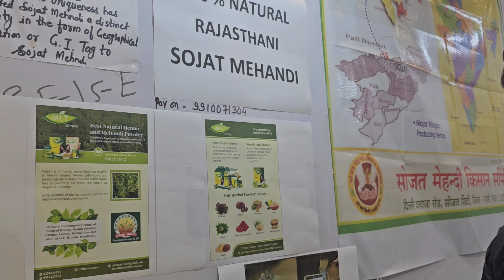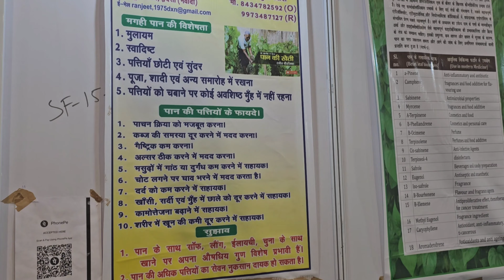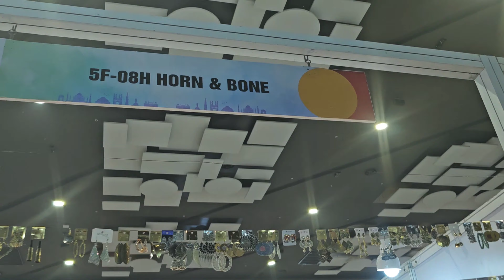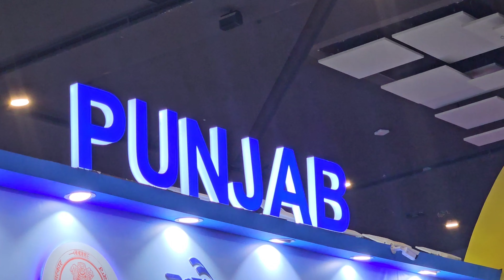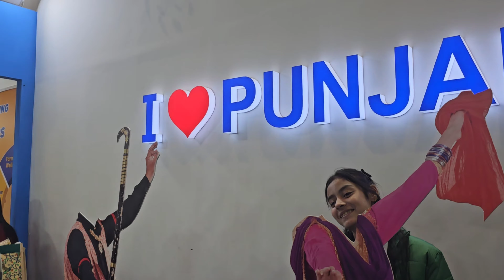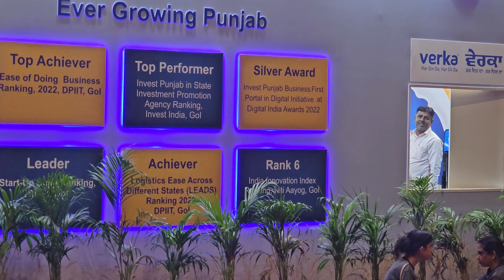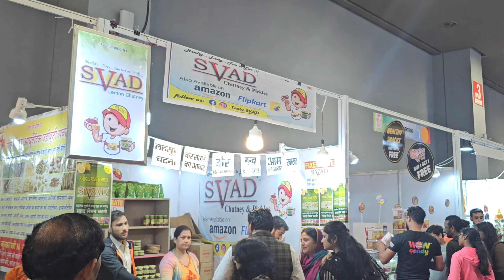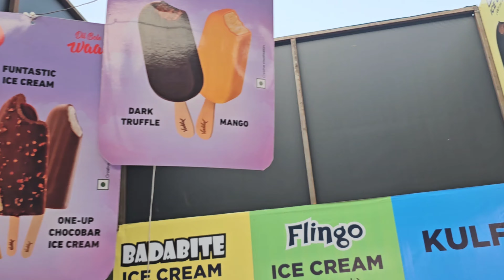Punjab Verka Products Awsome | Trade Fair 2023 | IITF2023 | Pragati Maidan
Press the 🔔 icon for notification

morningroutine
dailyroutine
mlunchboxrecipe
quicktrecipe
mybreakfastrecipe
onionparantha
paneerparantha
sauravjoshivlogs
ssvlogs
flyingbeast
viralvlog
myfirstvlog
bigboss
isro2023
trendingvlogs